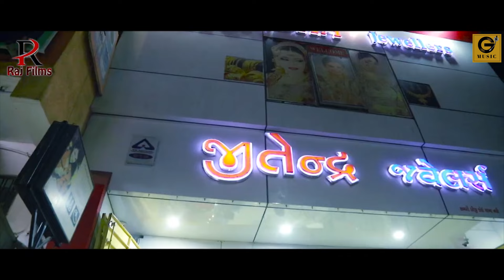ભૂલી ના ભુલાય { Bhuli Na Bhulay } | Dhaval Barot | Gujarati HD Video Song | 2024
Bhuli Na Bhulay New Gujarati Sad HD Video Song 2024  @GMusicgujarati

   --: G MUSIC GUJARATI PRESENTS :--
Lyrics : Mitesh Barot [Samrat]
Cast : Dhaval Barot, Shefali Trivedi, Dinesh Modi
DOP : Raj Joshi, Vipul Thakor
Editor : Raj Shah
Director : Raj Joshi (Deesa)
Producer : G Music Gujarati @GMusicgujarati

Watch Out →  Tu Kyarey Nahi Bhulay | તું ક્યારેય નહિ ભુલાય | Vijay Suvada | Full Hd Song | 2024 @GMusicgujarati

Watch Out →  SONU TANE MARI UPAR BHAROSO NAHI KE | FULL HD VIDEO | KAMLESH BAROT GUJARATI SONG @GMusicgujarati